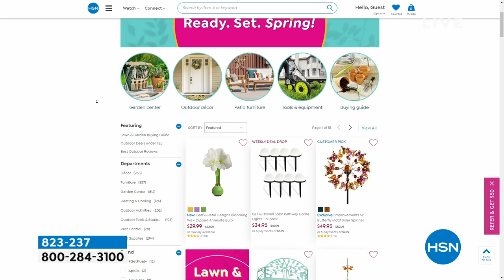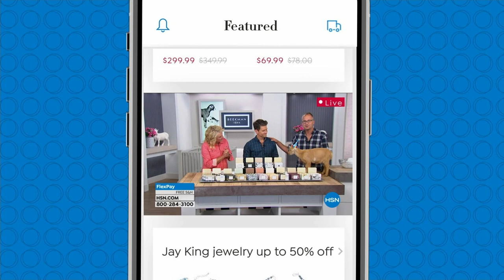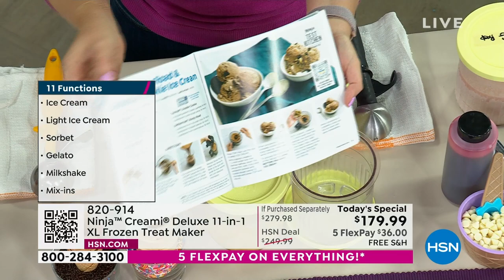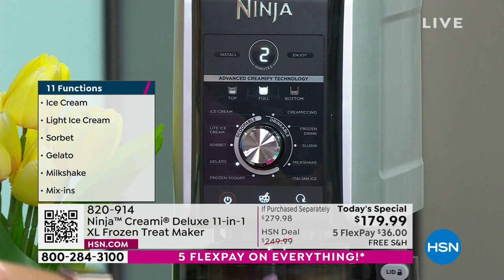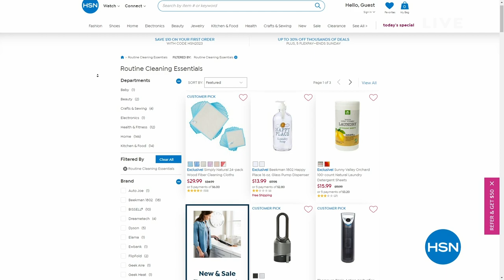HSN | Saturday Morning with Callie & Alyce - Big Spring Sale 03.25.2023 - 10 AM